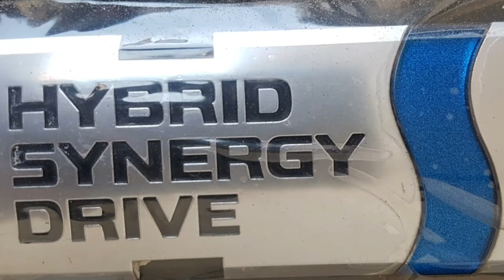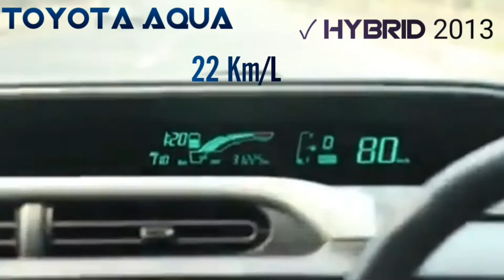Toyota Hybrid Car Mileage - Reconditioned Car From Japan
Reconditioned Toyota hybrid car from Japan in Bangladesh. Toyota Aqua Hybrid CAR Review. Toyota Prius C hybrid car review. Toyota Aqua Hybrid Car with smart mileage, Review. Searching for best useful car for Uber partner driving?
Watch this video. Toyota Aqua Hybrid 2013, 2014 or even 2016 is one of the best car for both family & Uber purpose uses. Aqua Hybrid is top mileage car in world car market.
For Uber, Toyota Aqua Hybrid can be your best partner! This is 1500CC car and have huge space inside.

Toyota Aqua is known also as Toyota prius C in USA, Toyota best selling car in Asia.

Japanese Hybrid Cars are popular in all over the world.
Fyi: Hybrid cars oil consumption is very good.